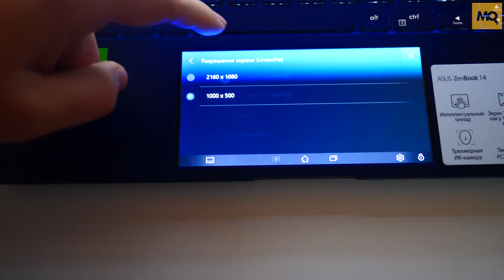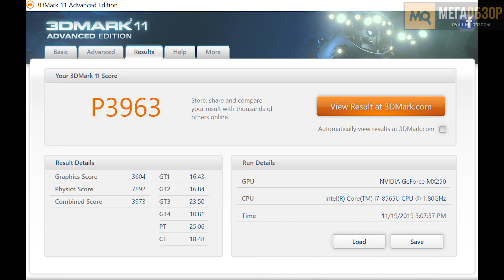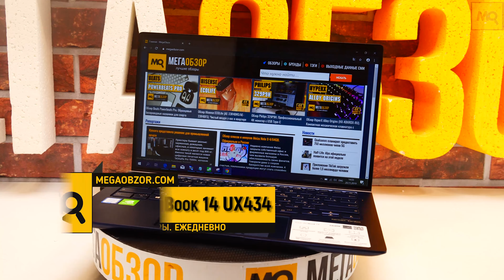ASUS ZenBook 14 UX434 обзор ноутбука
ASUS ZenBook 14 UX434 – интересный вариант высокопроизводительного ноутбука с процессором Intel Core i7, выполненный в компактном корпусе и предлагающий функциональный тачпад с интегрированным в него IPS-дисплеем. Он на уровень удобнее и информативнее панели в MacBook Pro, предлагает дополнительное удобство при работе с офисными приложениями, монтажом в Adobe Premier, а также запуска приложений и целого ряда других задач. Его же можно использовать в качестве второго экрана для просмотра роликов или фильмов.